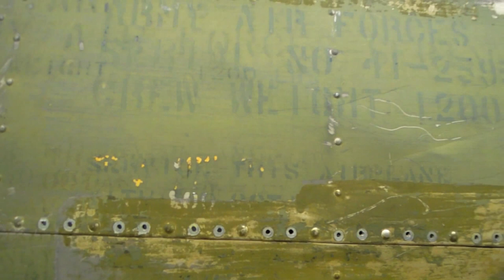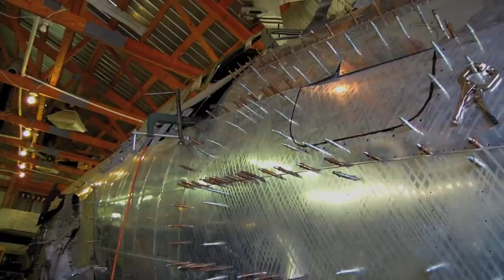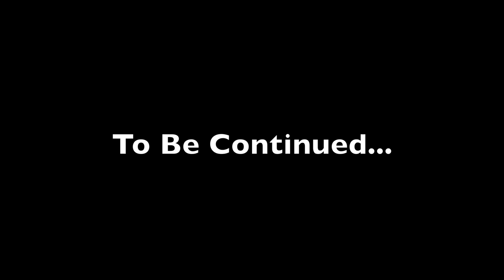B-17E "Desert Rat" Restoration Project, July 2012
Short, quick video of our recent progress for July 2012.

Luc R.

In memory of the Victims of the Colorado shooting.